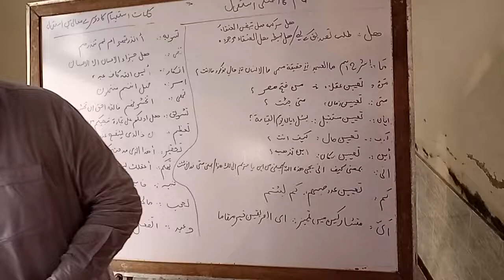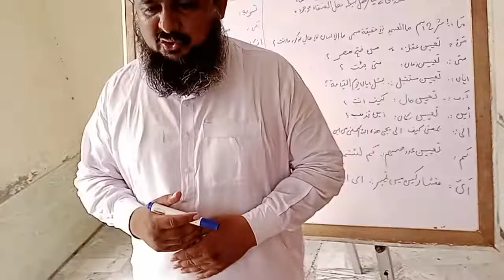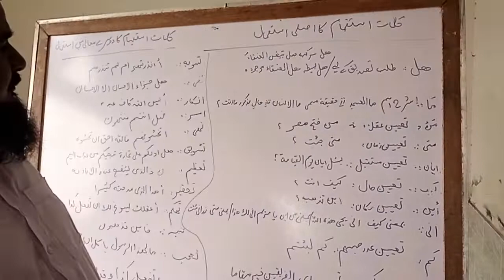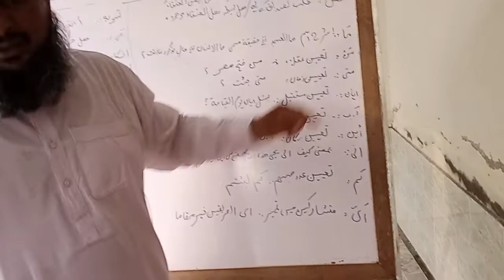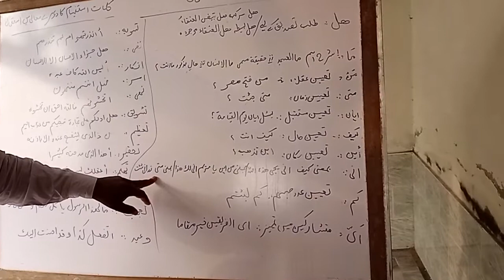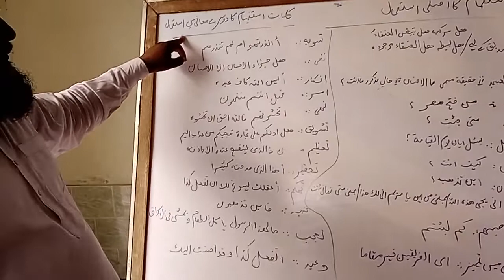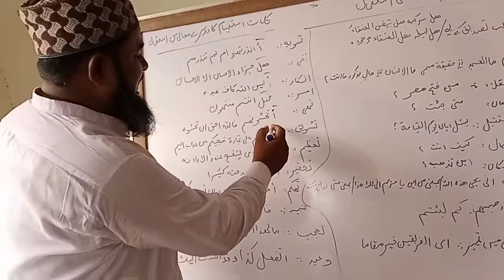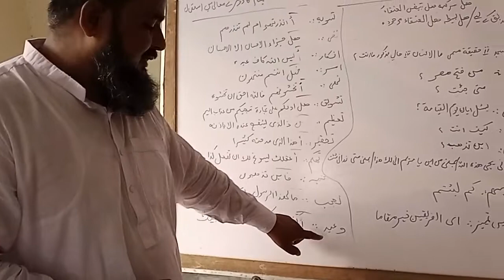دروس البلاغہ لیکچر نمبر پانچ